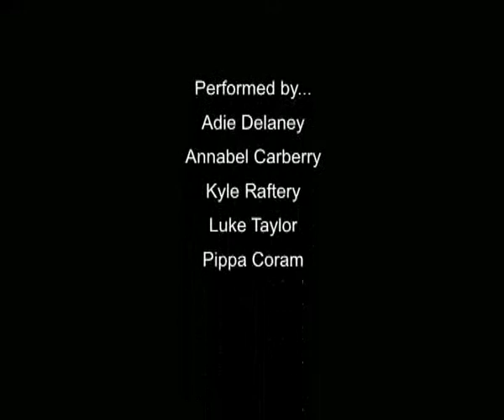Caravan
Circus show